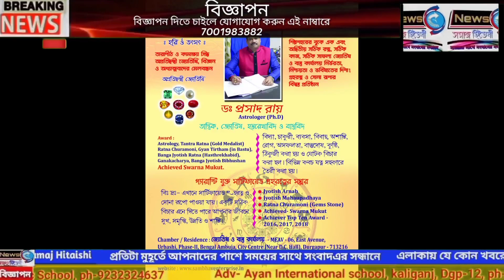করোনা ভ্যাকসিনের ড্রাই রান/News samsj hitaishi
কলকাতার পর এবারে দার্জিলিং জেলায় শুরু হল করোনা ভ্যাকসিনের ড্রাই রান।শুক্রবার শিলিগুড়ি জেলা হাসপাতাল সহ নকশালবাড়ি গ্রামীণ হাসপাতাল এবং দার্জিলিং জেলা সদর হাসপাতালে করোনা ভ্যাকসিনের ড্রাই রান শুরু হয়েছে।